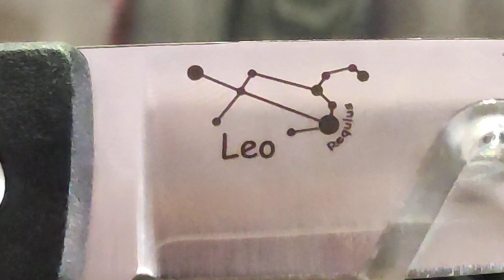FALLKNIVEN U2 LEO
Hola amigos hoy os traigo una navaja de la casa Fallkniven muy especial. Espero os guste!!!